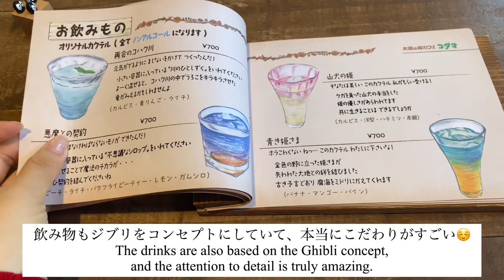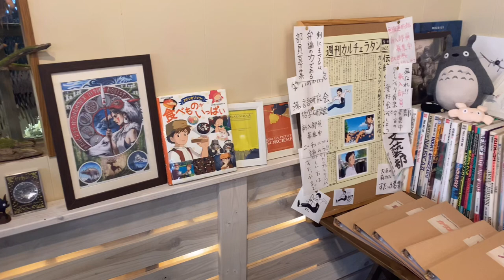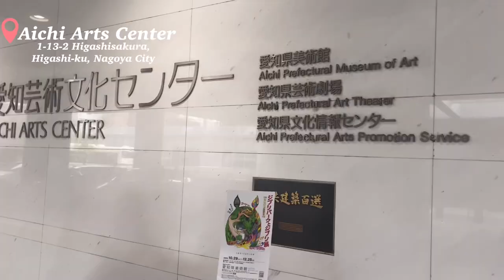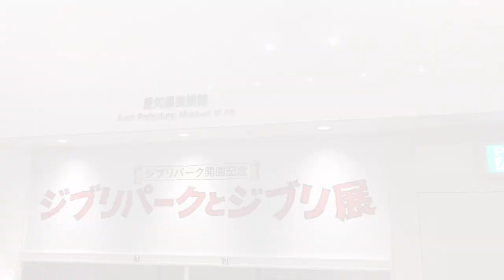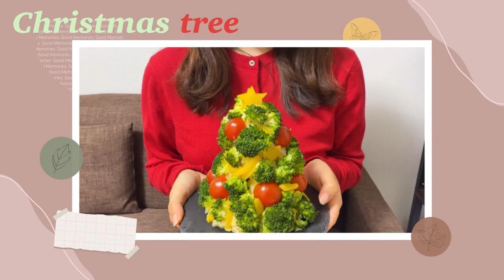vlog）予約必須なジブリカフェに行ったOLの休日🕊ジブリ飯を堪能🤤お家でクリスマスパーティー🎄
00:00 オープニング
00:47 大須の森カフェコダマ
06:31 ジブリパークとジブリ展
07:14 クリスマスパーティー

今回の動画は、名古屋にある予約必須なジブリカフェに行った休日をお届けします☕️

最近愛知にジブリパークがオープンした影響か、ジブリカフェは大人気のようで、前日の予約では全く取れませんでした😳

待ちに待った当日。お店の前からもうジブリ一色✨
外のトイレまで千と千尋の世界が再現されていて、想像を遥かに超えた場所でびっくり❣️

ご飯も見映えだけでなく、とても美味しく大満足でした🤤

夜はお家でクリスマスパーティーをしました🎄
家にツリーを飾るスペースがないので、サラダでツリーを作ってみました！いかがでしょうか？

どうしたらリアルに作れるか試行錯誤する時間も楽しかったです